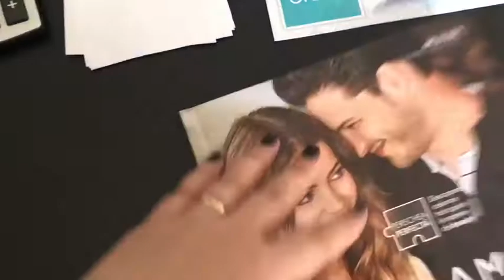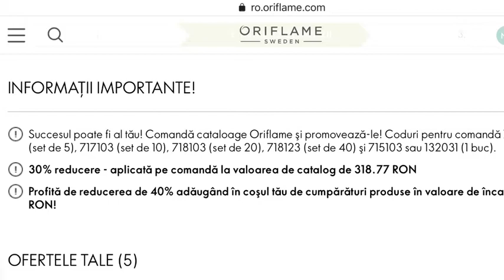Ordine Oriflame con 30% și sconto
Ti lascio qui un link , e se ti iscrivi, puoi avere delle riduzioni fino al 40% sugli ordini Oriflame e puoi entrare direttamente nel mio team